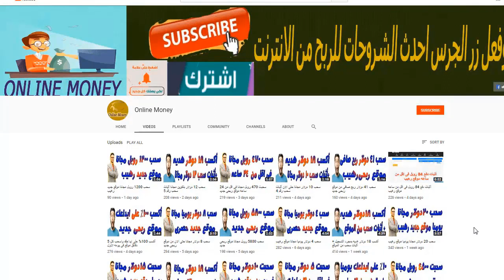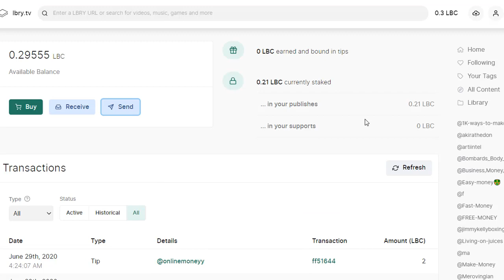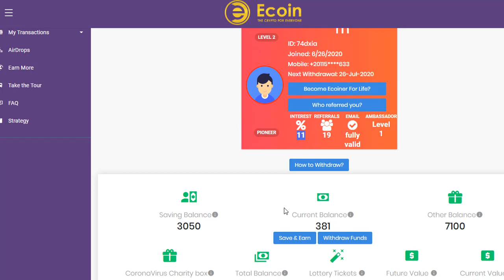أثبات سحب جديد بقيمة 3 دولار مجانا موقع رهيب استغلوه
لو  تحب  تساعدنا فى القناه لرفع مستوى القناه تقدر عن طريق االارسال هنا بتكوين : 1JM4oeibUJsKUvSbLjNEtgP8o21kxmUZRG
وهنا بايير : P61829355

يتكوين مجانا
بيتكوين للبيع
شرح البيتكوين
ربح البيتكوين,
رابح يوتيوب,
bitcoin ربح
سعر البيتكوين
تعدين البيتكوين من جهازك
شراء البيتكوين
شرح البيتكوين
bitcoin شرح
bitok
E-coin
ecoin
بيتكوين للبيع
بيع البيتكوين
شراء عملة البيتكوين
شراء Bitcoin
spectrocoin
افضل مواقع شراء بيتكوين
localbitcoins
شراء بيتكوين
موقع freebitcoin
موقع freebitco.in
bitcoin price
bitcoin mining
bitcoin wallet
bitcoin zebra
bitcoin to usd
bitcoinker
bitcoins
bitcoin mining calculator
bitcoin free
bitcoin faucet
bitcoin شرح
bitcoin address
البيتكوين المحترف
البيتكوين العربي
البيتكوين حلال ام حرام
البيتكوين والدولار
البيتكوين 2016
البيتكوين شرح
البيتكوين ويكيبيديا
وحدات البيتكوين
بيع وشراء البيتكوين
هكر البيتكوين
هل البتكوين حلال
هبوط البيتكوين
منتدى البيتكوين
مواقع البيتكوين
bitcoin calculator
bitcoin price
bitcoin news
bitcoin wallet
bitcoin atm
bitcoin exchange
bitcoin stock
bitcoin exchange rates لموقع Metizer
eobot
dogecoin
bitcoin
hashfla